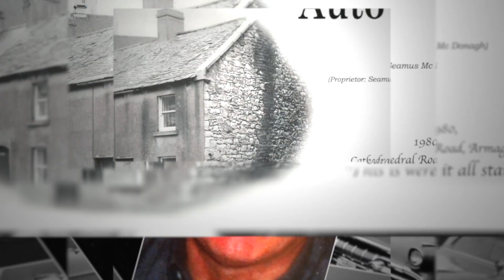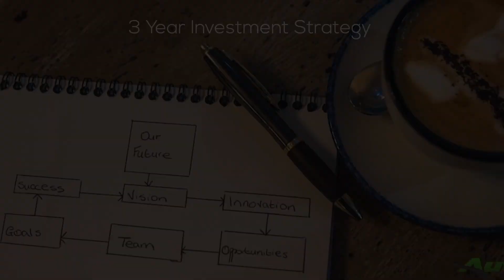Autobits Motorstore celebrating 40 years in business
Known to many as Seamie's, others – McDonagh's – and of course, now today Autobits Motorstore.

The name may vary depending on who you're talking to but the family-run business has remained a constant in the heart of Armagh for 40 years!

Autobits Motorstore is celebrating four decades of top-quality personal service under the watchful gaze of the two Cathedrals.